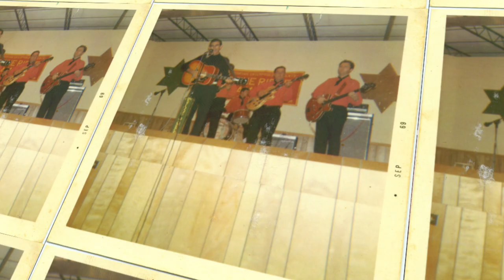Petty Blue ; Charles Alexander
South Carolina country music singer Charles Alexander wrote and recorded his song " PETTY BLUE ' for the King Richard Petty. The song was the title track many years later to the Richard Petty Documentary on CMT, PETTY BLUE by the same name. I am Charles Alexander's son, and have all rights to this.